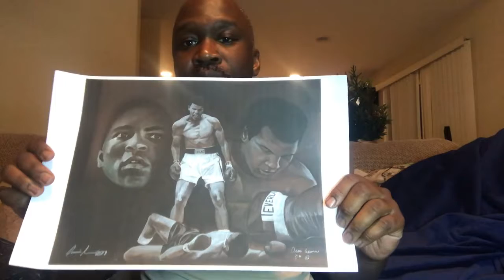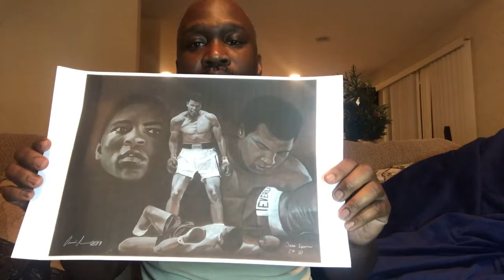Talking about MoSart Design in Charleston ,SC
His phone number
Makeeva Omari Spann